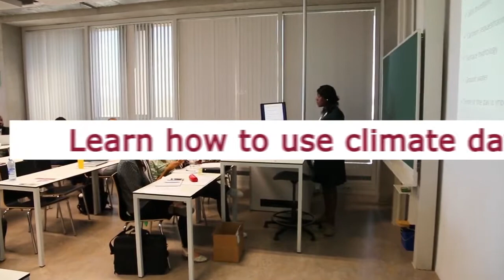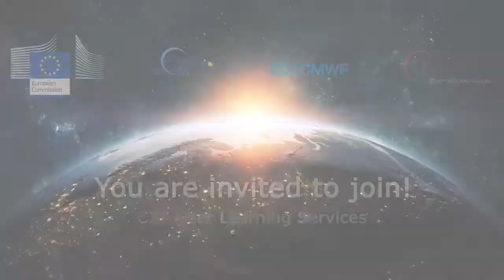Copernicus Climate Change Service User Learning Services - Climate Data Store Training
C3S User Learning Services offers free training on how to use the Climate Data Store platform and its content. Our ambition is to provide high quality training to those who use climate data.